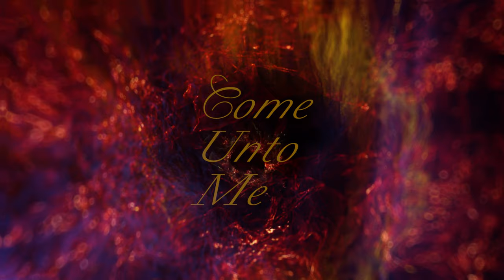Lotic - Come Unto Me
Director: Matt Lambert
Stylist: Marquet K. Lee
DOP: Albrecht Silberberger
Set Design: Matthew Bianchi
Movement Director: Michael J. Harper
Hair Stylist: Sara Mathiasson
Make Up Artist: Servullo
Editor: Judy Landkammer
VFX / Post Mathematic

Produced by VERS
Producer: Jannis Birsner
Production Assistant: Henry Davidson
1st AC: Marco Mueller
2nd AC: Svea Ena Rose
Set Designer Assistant: Ioannis Papadakis
Electrician: Tarek El Barbari
Electrician: Mithat Baskan
Grip: Philipp Kornemann
COVID Officer: Ulrike Trispel

VFX / Post team
Executive Producer: Jason Bartnett
VFX Supervisor / Lead Artist: Yann Adalbe
VFX Artist: David Pelletier
VFX Artist: FX- Pourre
Colorist: Anthony Lyant

Art Pieces
“Sculptures »weapon 1 and 2« and »horsehead with tail« by Mary-Audrey Ramirez, as part of the environment ‚QT UR EA’”

Delight Rental Services
Wolfgang Franke
MAS Showtec
Trauma Bar